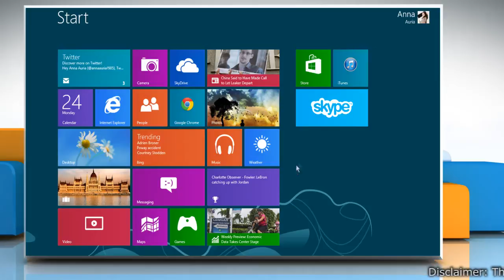How to Change your Display Name in Skype® for Windows® 8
Want to change your display name in Skype® for Windows® 8? Watch this video and follow the steps.